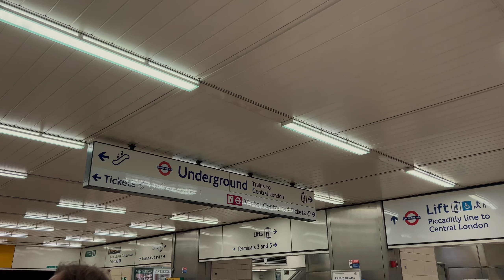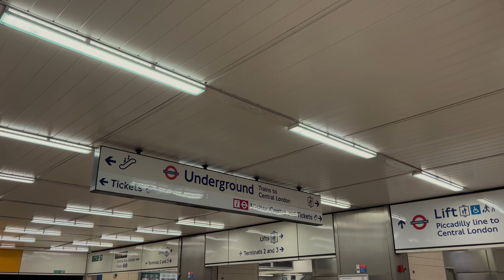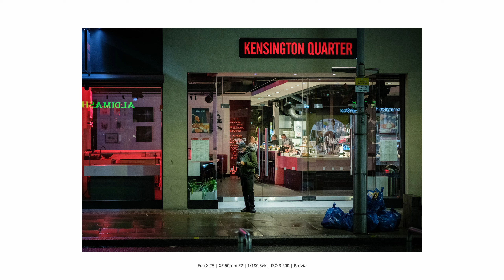Unterwegs mit der Fuji in London … Teil I (Fujifilm X-T5 + Fujinon XF 27mm F2.8)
Im April war es wieder soweit. Der diesjährige Familienausflug stand an. Zu acht ging es für 5 Tage nach London. Mit dabei war natürlich auch die Fujifilm X-T5, das Fujinon XF 27mm F2.8 und das Fujinon XF 50mm F2.

Vielen lieben Dank für's Zuschauen. Abos und Likes sowie freundliche und konstruktive Kommentare sind jederzeit willkommen und helfen auch anderen. Dankeschön an alle, die den Aufwand hier zu schätzen wissen und unterstützen.

Mit dabei waren:
Meine Fuji
27mm F2.8
50mm F2
POV Kamera
SD Cards V60
Soft Release Button

Sämtliche mit (*) gekennzeichneten Links hängen mit Partnerprogrammen zusammen. Sie dienen dem potentiellen Käufer als Orientierung und verweisen explizit auf bestimmte Produkte. Sofern diese Links genutzt werden, kann im Falle einer Kaufentscheidung eine Provision an mich ausgeschüttet werden. Mit Einkäufen bei meinen Partnern unterstützt Ihr mich kostenlos. Für Euch entstehen dadurch keine Nachteile. Die Partner-Website erhebt beim Durchschreiten des Links Daten von Euch, die in der Datenschutz-Vereinbarung der Partner-Website aufgeführt sind.